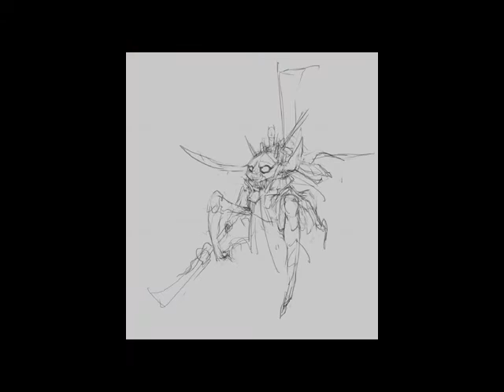amazing progress- made by zhihui tan